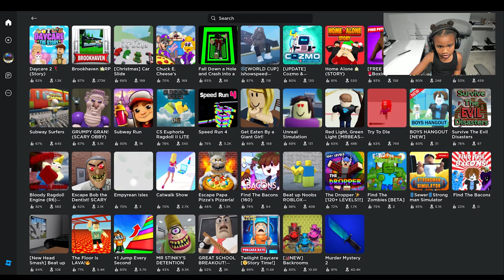JADA'S JUMPING AROUND TOWN IN DAYCARE 2 STORY AND BROOKHAVEN PART 4!!!!! | ROBLOX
Today I play part 4 of Daycare 2 Story and Brookhaven in ROBLOX! Lets Play!!!

Hi! My name is Jada!! Roblox is my favorite game and I love to play it everyday! I also love to play different games too!!!
Come join me as I try different games and experiences!!